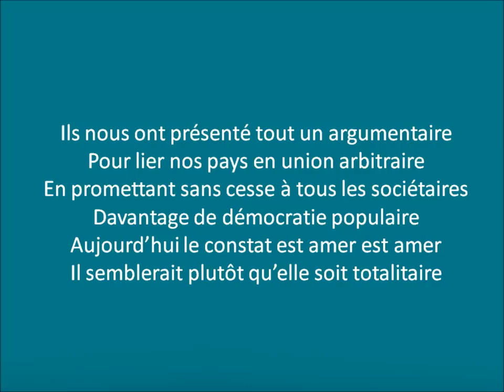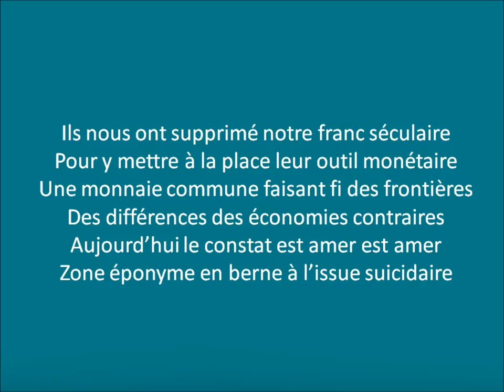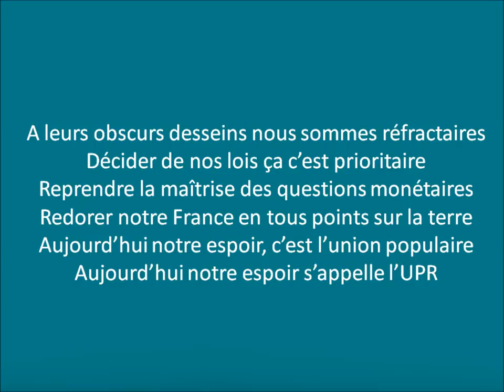"UP'air" : Chanson militante / François Asselineau - Union Populaire Républicaine (UPR)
=== ALORS QUE LE NOMBRE DES ADHÉSIONS À L’UPR S’ENVOLE === PASCAL SCHREPEL, L'UN DE NOS FIDÈLES ADHÉRENTS, CONÇOIT ET DIFFUSE UNE « CHANSON DU MILITANT », BAPTISÉE « UP’air »
Je remercie vivement Pascal Schrepel pour cette initiative sympathique et symptomatique de l’époque dans laquelle nous vivons. Car l’histoire révèle que, dans toutes les périodes troublées politiquement, il apparaît spontanément, dans la population, des ritournelles moqueuses, des refrains politiques et des chansons engagées.